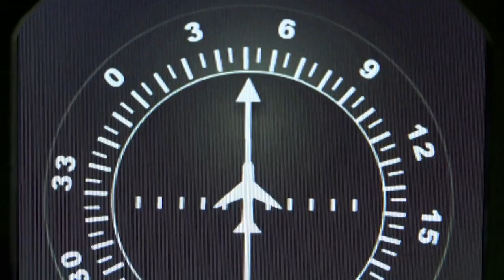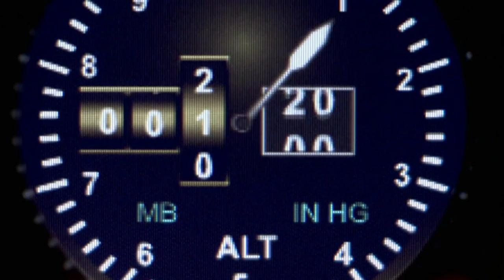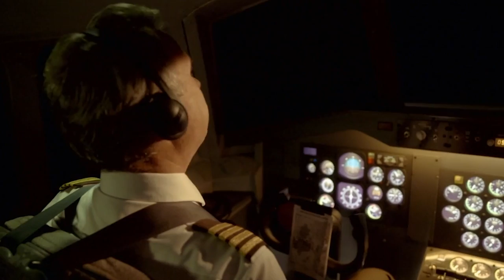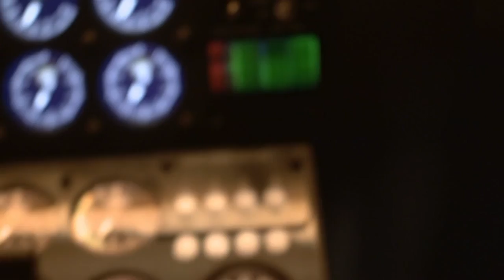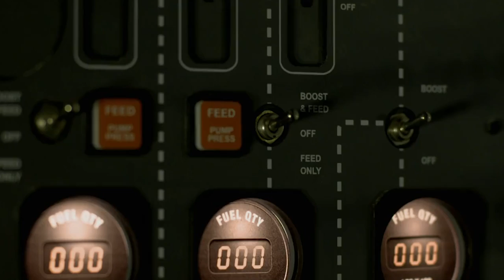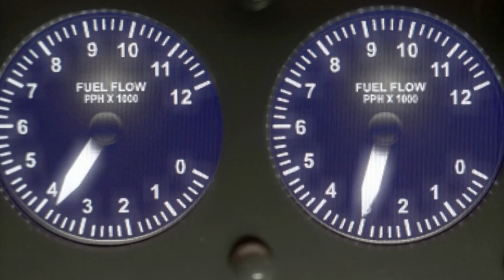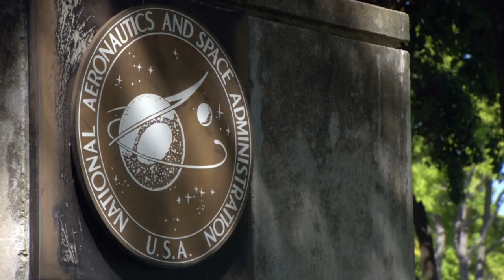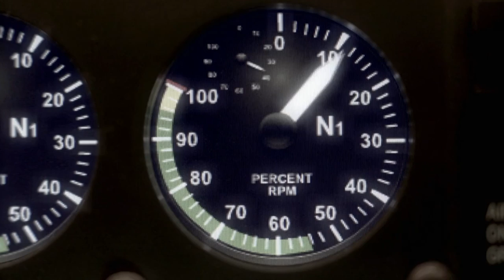Engine Failure Leads To Disaster On United Airlines Flight 173 | Mayday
Experts investigate the shocking crash of United Airlines Flight 173. Ten people died in the disaster in Oregon. An investigation into what caused all four of its engines to fail.

Dramatised reconstruction of real-life air disasters, along with interviews with aviation experts and eyewitnesses.